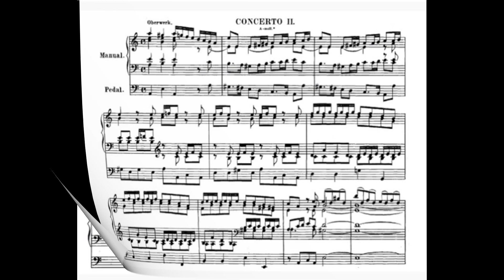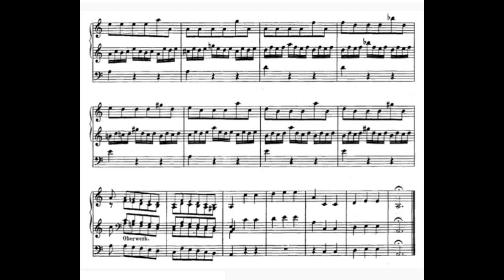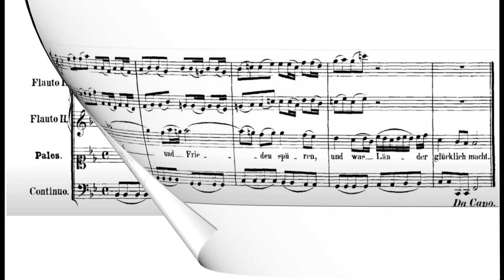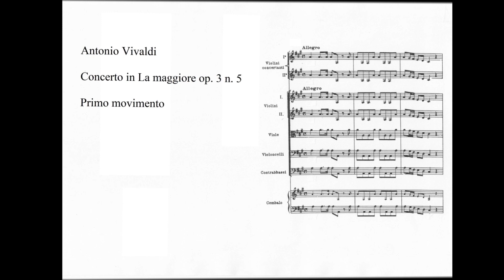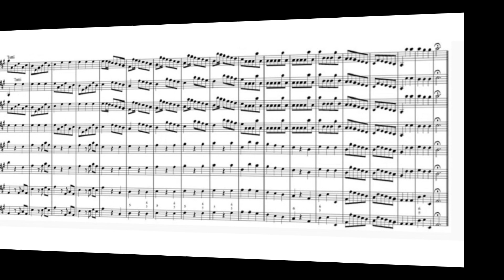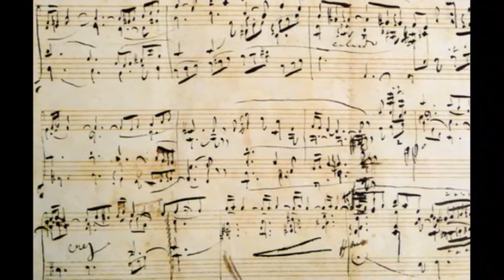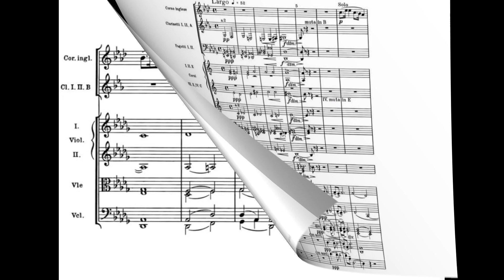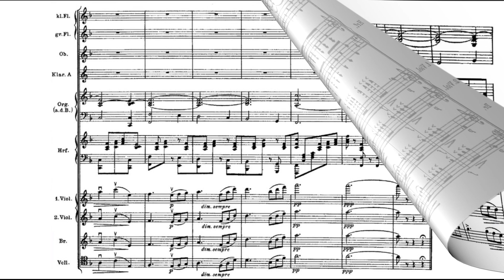Concerto di Trascrizioni dall’orchestra (Belli, organo)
00:00  Vivaldi/Bach: Concerto in la minore BWV 593
13:43  Bach: Aria sulla quarta corda BWV 1068
19:24  Bach: Jesus bleibet meine Freude BWV 147
23:04  Bach: Sonatina BWV 106 "Actus tragicus"
26:22  Bach: Schafe konnen BWV 208
31:34  Charpentier: Preludio al Te Deum
33:49  Corelli: Pastorale “per la notte di Natale”
38:06  Albinoni/Giazotto: Adagio in sol minore
46:56  Vivaldi/Belli: Concerto in la maggiore RV 519
55:31  Vivaldi: Largo dal Concerto "L'Inverno"
57:49  Händel: Largo “Ombra mai fu” (Serse) HWV 40
1:01:25  Händel: Alleluia dal Messia
1:05:59  Tartini: Sarabanda (Largo) in sol minore
1:10:05  Mozart: Adagio dal Concerto per clarinetto K 622
1:14:41  Mendelssohn: Marcia nuziale
1:20:42  Mendelssohn: Andante  dal Concerto per violino op.64
1:24:46  Dvorak: Largo dallla Sinfonia del Nuovo Mondo
1:29:37  Grieg: Il Mattino
1:34:19  Puccini: Coro a bocca chiusa (Butterfly)
1:37:35  Mascagni: Intermezzo (Cavalleria)

Bruno Belli ha insegnato nei conservatori di Brescia, Como, Milano e al Pontificio Istituto Ambrosiano di Musica Sacra. Ha svolto l'attività di organista a Monza, Varese, Assisi e Milano.